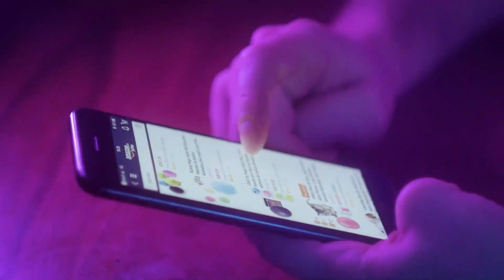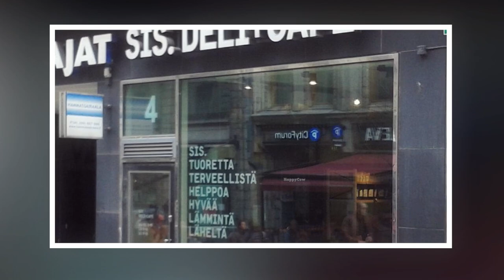Discover Helsinki's Vibrant Cafe Culture: A Tour of the Best Cafes | Fun Facts About Finland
Helsinki is known for its vibrant cafe culture, and there are countless cafes to choose from. In this video, we take a tour of some of the best cafes in Helsinki, Finland. We visit Cafe Esplanade, Cafe Ekberg, Cafe Regatta, Johan & Nyström, Cafe Capilari, and Levain Bakery. We sample the food and drinks at each cafe and share our thoughts on the atmosphere and service.

If you're a coffee lover or just looking for a great place to relax and people-watch, Helsinki's cafe scene is sure to please.

Title: Discover Helsinki's Vibrant Cafe Culture: A Tour of the Best Cafes | Fun Facts About Finland

This video explores information on Discover Helsinki's Vibrant Cafe Culture: A Tour of the Best Cafes but also covers the following topics:

Unveiling Helsinki's Best Cafes
Vibrant Cafe Culture
Fun Facts About Finland

👉 Top 10 Best Cities in Finland You Won't Want to Miss in 2023! | Finland vlog 2023

✅  About Fun Facts About Finland.

We are five foreign students studying in Finland who are passionate about sharing our love for this beautiful country with the world.

Through our videos, we aim to bring you fun and interesting facts about Finland, its people, culture, and way of life. From the stunning natural landscapes to the unique traditions and customs, we will take you on a journey of discovery, sharing our insights and experiences along the way.

Join us as we explore the many facets of Finnish life, from the famous sauna culture to the delicious cuisine and everything in between. Whether you're planning a trip to Finland or simply curious about this fascinating country, our channel is the perfect place to start.